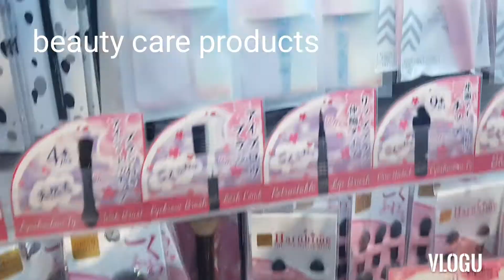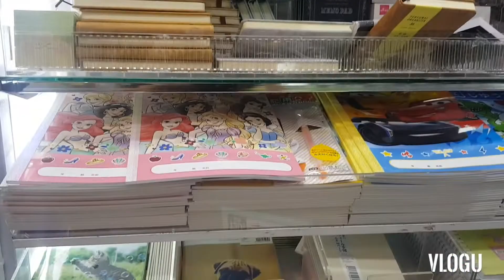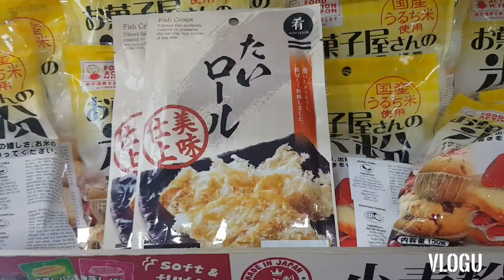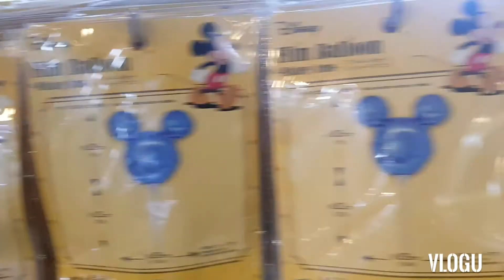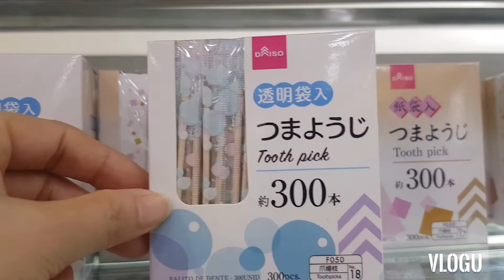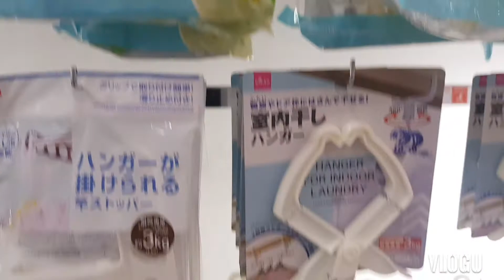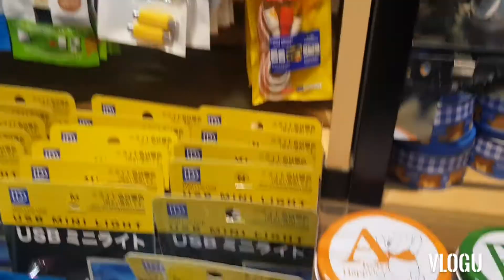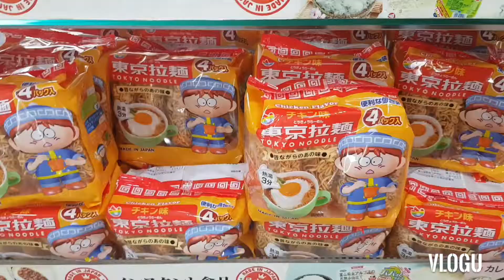DAISO JAPAN TOUR 2020| WHAT'S NEW INSIDE DAISO SINGAPORE|2 DOLLAR SHOP